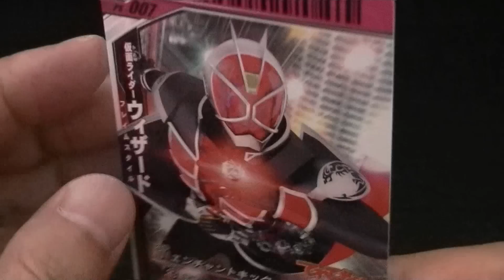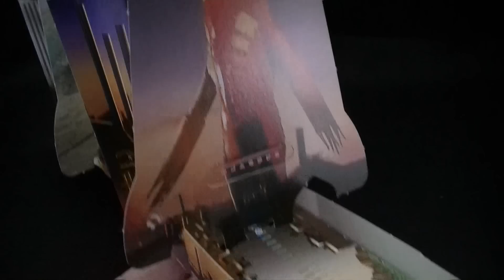ウイザード最速なりきりセット TELEBIKUN OCTOBER ISSUE APPENDIX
It is a WIZARD NARIKIRI SET of  TELEBIKUN OCTOBER ISSUE APPENDIX